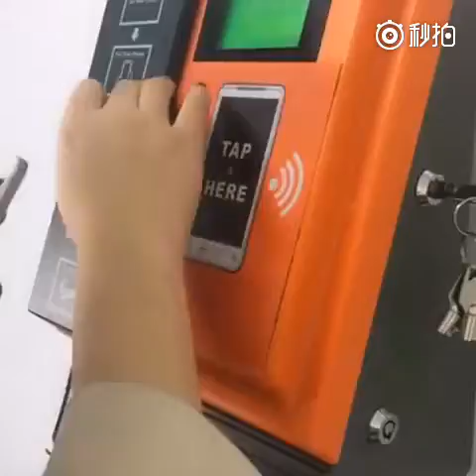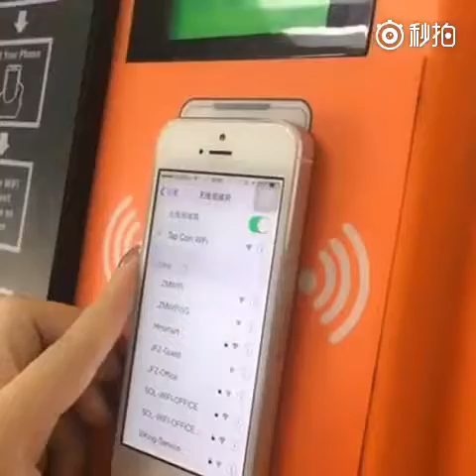A crazy girl can not get WiFi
A  world without WiFi, crazy.
A world with WiFi, colourful.